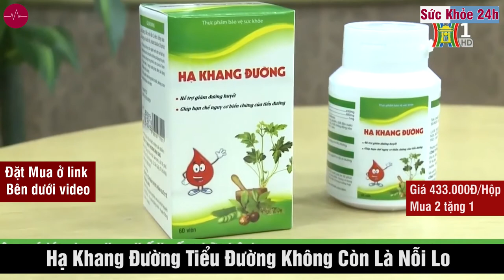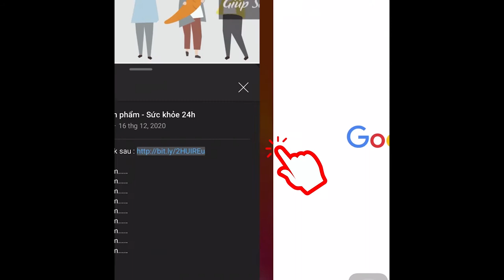Hạ Khang Đường giá bao nhiêu? Bán ở đâu? Có tốt không?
Hạ Khang Đường là sản phẩm hỗ trợ điều trị bệnh tiểu đường và phòng tránh các biến thức của bệnh tiểu đường. Được Bộ Y Tế kiểm định chất lượng.
Hạ Khang Đường là một trong những sản phẩm hỗ trợ điều trị bệnh tiểu đường nổi bật nhất hiện nay. Với công thức bào chế đặc biệt hoàn toàn từ thảo dược tự nhiên trên dây chuyền sản xuất hiện đại, Hạ Khang Đường cho kết quả khác biệt rõ rệt sau khi sử dụng.

HẠ KHANG ĐƯỜNG ngoài khả năng ổn định đường huyết lâu dài còn giúp quý vị cải thiện chức năng tuyến tụy, như vậy đây là niềm hy vọng rất lớn cho bệnh nhân tiểu đường. Giúp quý vị không cần uống thuốc quanh năm suốt tháng. Sử dụng những liệu trình tấn công hoặc duy trì kết hợp chế độ ăn uống, ngủ nghỉ, tập luyện hợp lý là cách tốt nhất để bạn chống lại bệnh tiểu đường.
Thành phần chính trong sản phẩm Hạ Khang Đường:

- Dây thìa canh hay còn có các tên gọi khác như dây muối, lõa ti rừng,…: chiết xuất dây thìa canh (GS4) ngăn chặn sự hấp thụ đường ở ruột, sản sinh tế bào Beta ở tuyến tụy, tăng sản sinh Insulin và giúp cơ thể kiểm soát lượng đường huyết.
- Mướp đắng có nhiều tên gọi khác nhau như khổ qua, cẩm lệ chi, lại bồ đào, hồng dương,…: ức chế chuyển hóa và hấp thu glucose trong máu, ổn định đường huyết ở người tiểu đường và tăng cường bài tiết insulin cần thiết trong cơ thể.
- La hán quả: giảm lượng đường trong máu, kích thích tuyến tụy sản xuất insulin.
- Hoàng liên: làm giảm đường huyết, bảo vệ thận và chống suy thận ở người tiểu đường.
- Bồ công anh: kích thích tuyến tụy sản xuất insulin, loại bỏ đường tích tụ trong thận.
- Đan sâm: giảm glucose máu, tăng độ nhạy với insulin.
- Trạch tả: giúp giãn mạch vành hỗ trợ giúp huyết áp hạ dần xuống.
Crom dạng Crom picolinate.
- Phụ liệu: Vỏ nang gelatin, chất độn (calci carbonat, bột sắn), chất chống đông vón (bột talc) vừa đủ 1 viên.

Cách dùng Hạ Khang Đường chi tiết:
- Mỗi ngày dùng 2 lần vào buổi sáng và tối, mỗi lần dùng 2 viên.
- Sử dụng trước bữa ăn 30 phút.